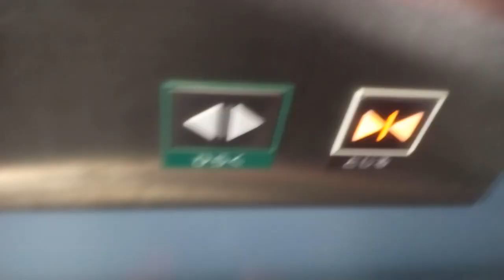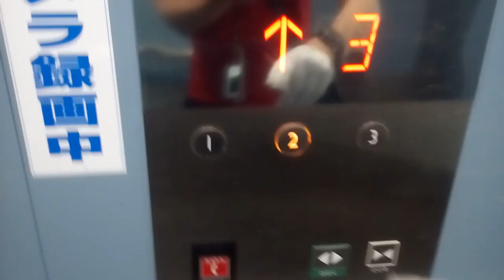三菱エレベーター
JR新居浜駅前歩道橋はあります。機種は第3世代ネクスキューブです。
メーカー:三菱
設置年:2013年
定員:24名
積載:1600kg
キャンセル機能:あり
アナウンス:あり
戸閉ブザー:なし
到着ベル音:なし
ボタン確認音:なし
停止階:1.2.3
停止可能階:1.2.3